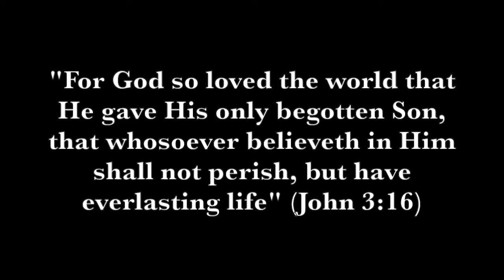N&W Steam Engine #475 at Strasburg!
N&W engine 475, a 4-8-0 steam locomotive built around the turn of the century, is today owned by the Strasburg Rail Road in Pennsylvania's Dutch Country. This past July, myself and @RailfanRowan spent some time on the railroad, and caught engine 475 several times. I've added some older footage of the engine to this video to lengthen it, as well. Enjoy the video!

I appreciate your support for my channel. I'm an avid railfan from northern Virginia, and I've created this channel to document and share my railfanning experiences with you.